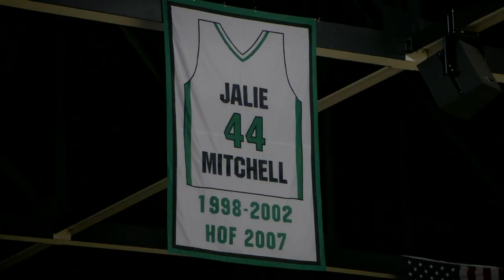North Texas WBB: Instant Impact